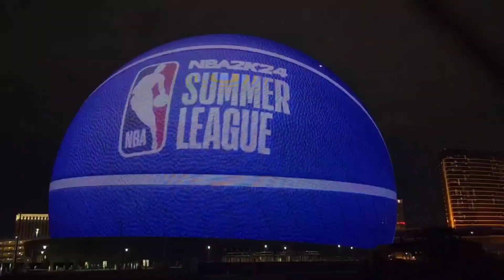sphere at Las vegas